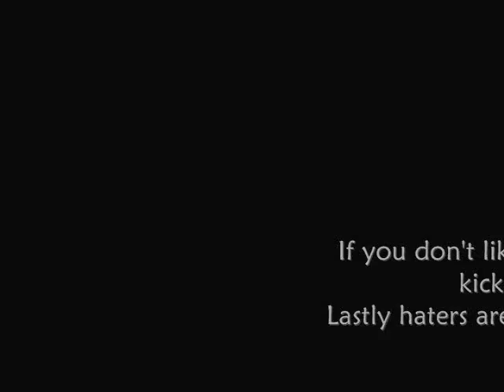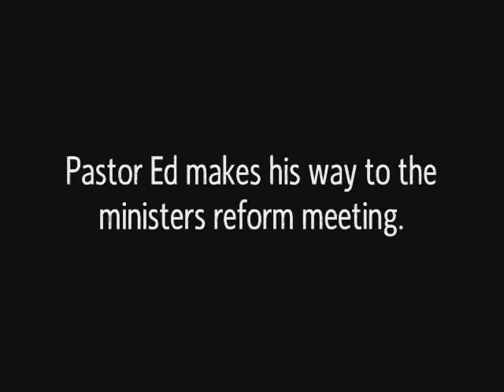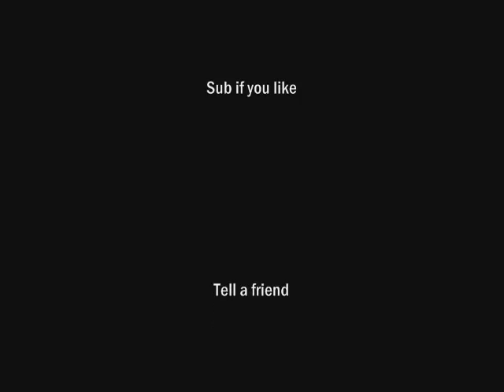The Last Pastor Ep 4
This week on The Last Pastor
Natalie DeFranko confronts Pastor Lockhart
Gov. DeFranko announces a new bill
A voice from God speaks
And Pastor Ed comes to terms with his new calling.
Thank you to each cast member for such hard work.
Please stop by and check out their channels.